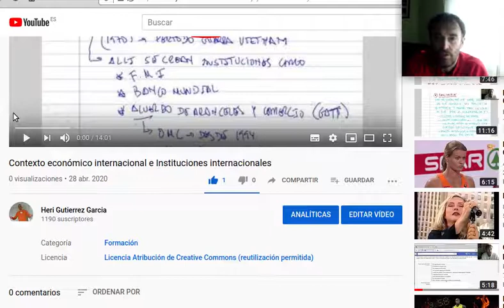Fondo de maniobra y ratios contables